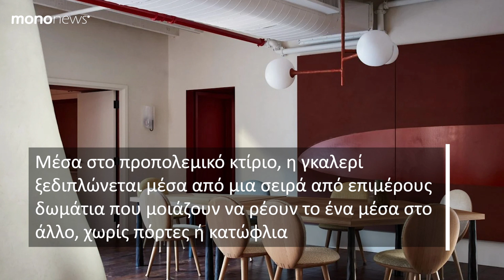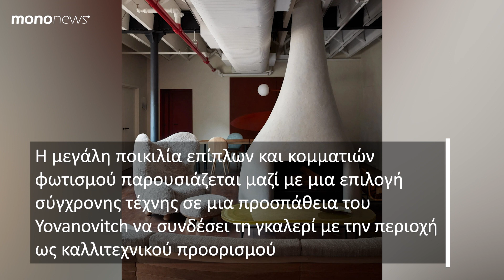Ο Pierre Yovanovitch ανοίγει γκαλερί σε ρετιρέ της Νέας Υόρκης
Ο Γάλλος σχεδιαστής Pierre Yovanovitch άνοιξε την πρώτη του έκθεση στις ΗΠΑ στη γειτονιά Chelsea του Μανχάταν, παρουσιάζοντας πάνω από 80 κομμάτια από τη δική του μάρκα επίπλων.